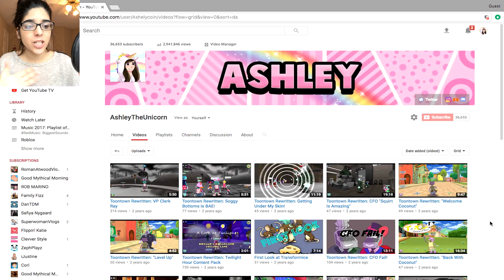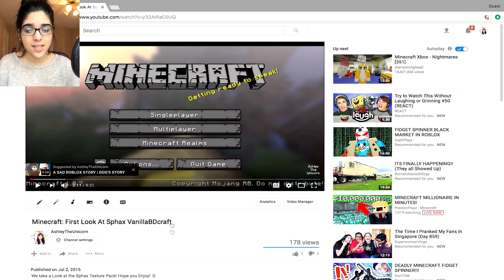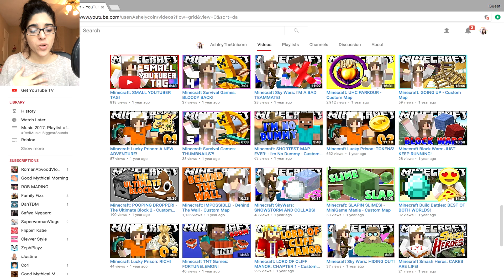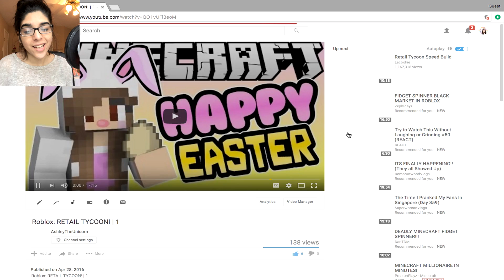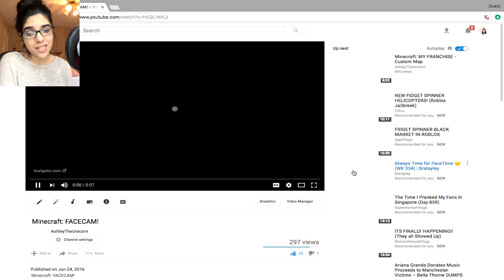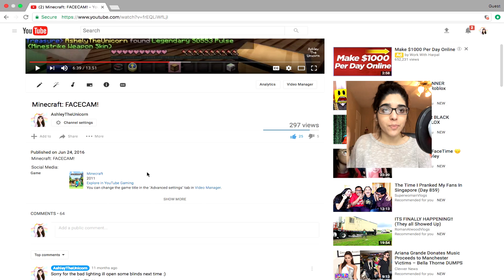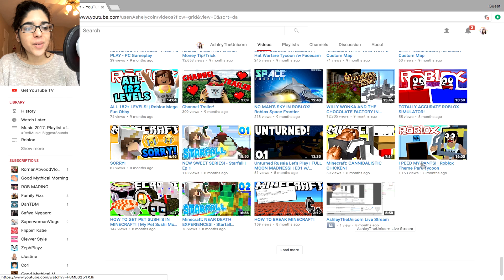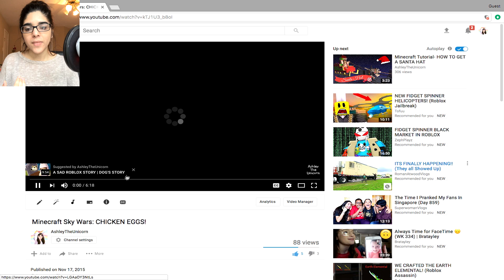REACTING TO MY OLD VIDEOS!